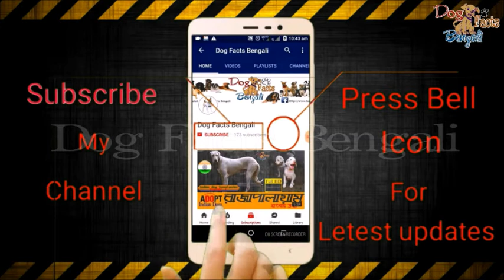Beagle dog Facts in Bengali | Popular Dogs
বিগল ডগ নিয়ে বাংলায় কিছু ফ্যাক্টস

Description: The Beagle is a breed of small hound that is similar in appearance to the much larger foxhound. The beagle is a scent hound, developed primarily for hunting hare. With a great sense of smell and superior tracking instinct, the beagle is employed as detection dog for prohibited agricultural imports and foodstuffs in quarantine around the world. The beagle is intelligent but single-minded. It is a popular pet due to its size, good temper, and lack of inherited health problems.

Beagle Dog Facts in Bengali | English Beagle Dog Facts in Bengali | Dog Facts Bengali | Popular Dogs | Dog Facts | dog facts in Bangla |